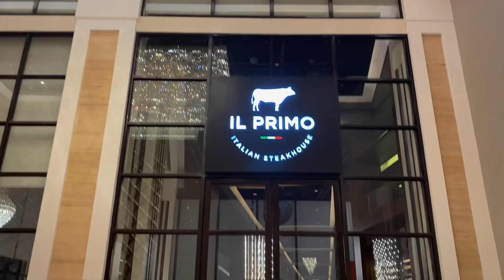Happy Father's Day 👨 ✨ || IL Primo Restaurant 🥩 ~ Nustar